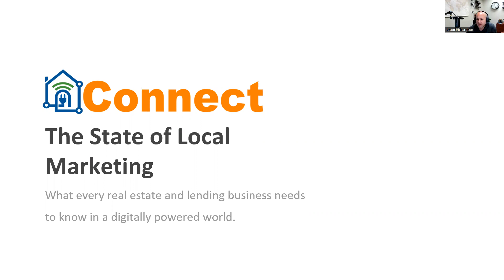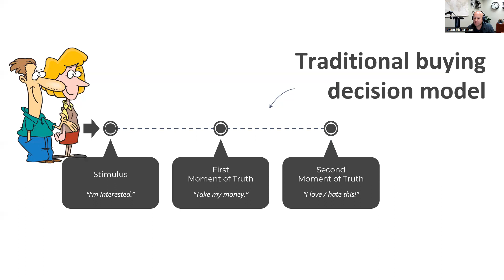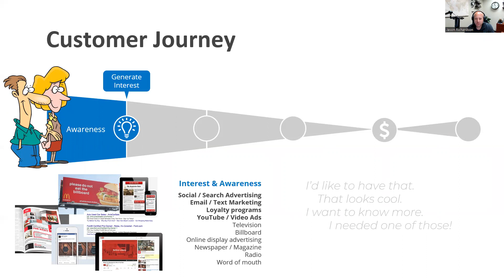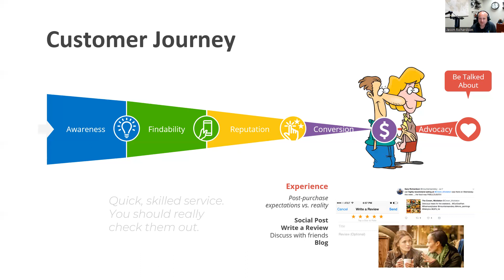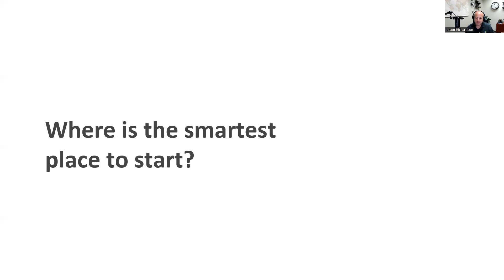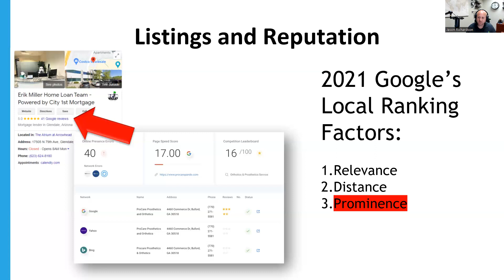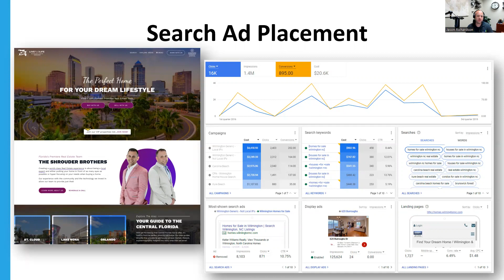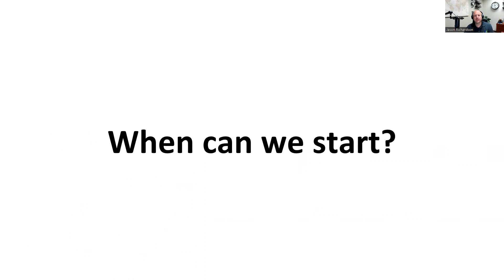The State of Local Marketing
With the Connect program, you can choose from the most advanced technology in the industry to create targeted lead generation strategies for your mortgage business and your referral partners. The results are a suite of tools that CONNECT you to maximum online exposure and new customers.

🚨🚨If you're an Originator or Non-Originating Branch Manager I'd love to talk marketing with you.